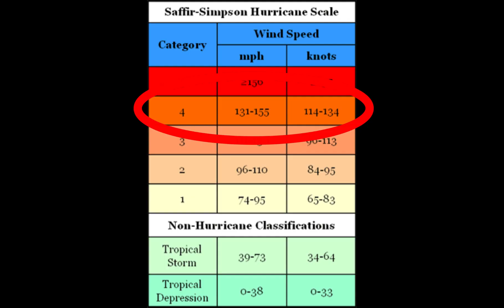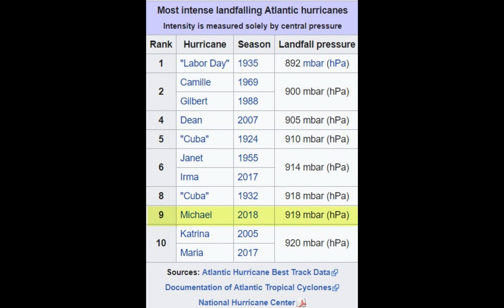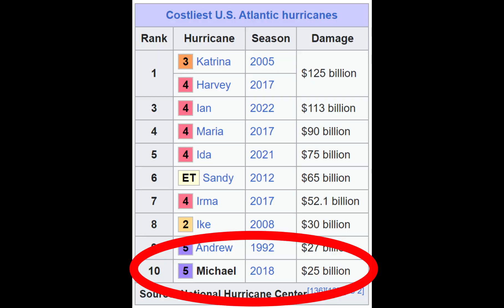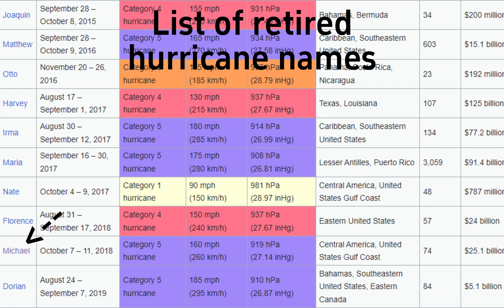2018 Hurricane Michael | One of the worst hurricanes in U.S. history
2018 Hurricane Michael was a category 5 that made landfall in the Florida panhandle. In this video, I cover the entire hurricane's lifespan, as well as the aftermath it caused.

SSEC/CIMSS, University of Wisconsin–Madison material used in video